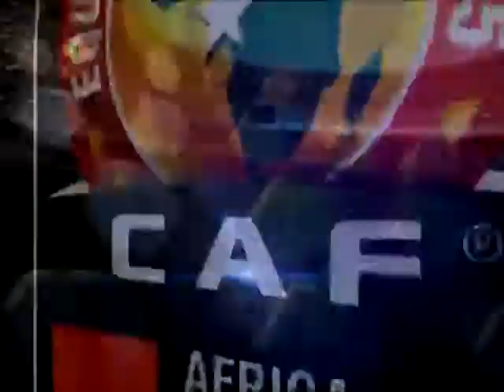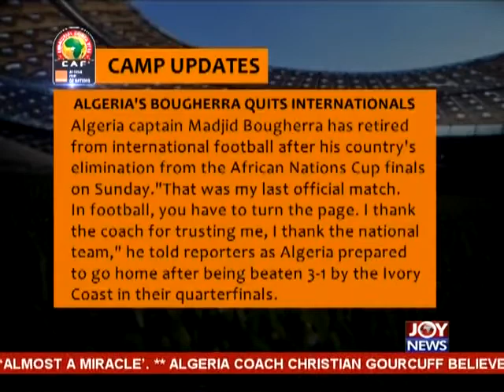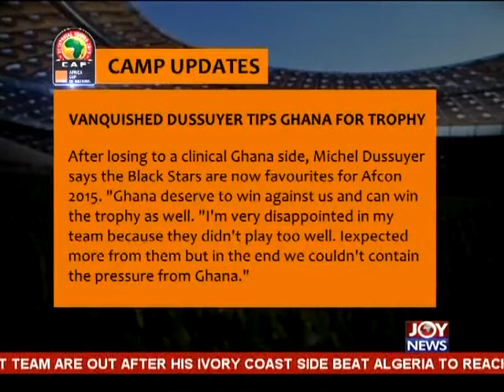Asamoah Gyan's Injury - Soccer Rocks (3-2-15)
Will it affects Ghana's game.Video uploaded by : Atani Delali Emmanuel.